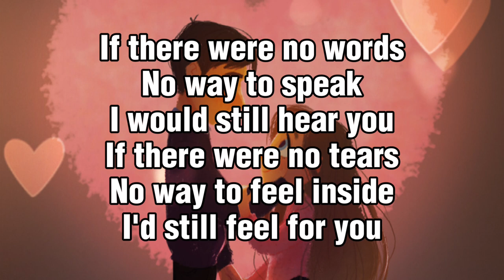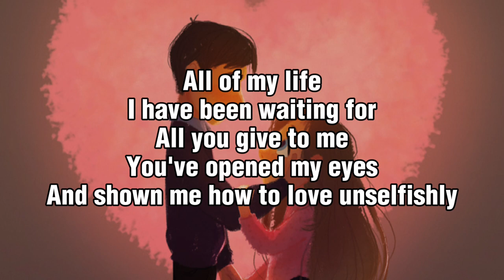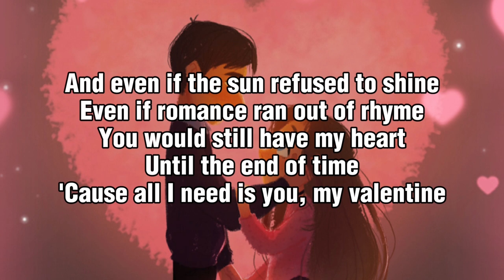My Valentine 💌- Martina McBride (lyrics) Happy Valentine’s Day 2023